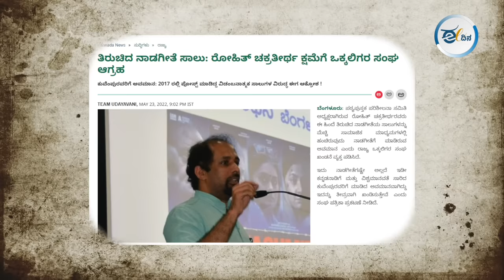MP ತೇಜಸ್ವಿ ಸೂರ್ಯ ಒಕ್ಕಲಿಗರನ್ನು ಹೊಗಳಿದ ಉದ್ದೇಶವೇನು?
ಬೆಂಗಳೂರು ದಕ್ಷಿಣ ಕ್ಷೇತ್ರದ ಸಂಸದ ತೇಜಸ್ವಿ ಸೂರ್ಯರವರು ಇತ್ತೀಚೆಗೆ ಒಕ್ಕಲಿಗ ಸಮುದಾಯದ ಸಾಧಕರನ್ನು ಹೊಗಳಿ ಮತ್ತು ಪ್ರೊಫೆಸರ್ ಭಗವಾನ್ ಹಾಗೂ ಕಾಂಗ್ರೆಸ್ ಒಕ್ಕಲಿಗರನ್ನು ಅವಮಾನಿಸಿದರೆಂದು ತೆಗಳಿ ಒಂದು ವಿಡಿಯೋ ಬಿಡುಗಡೆ ಮಾಡಿದ್ದಾರೆ. ಅದಕ್ಕೆ ಉತ್ತರದ ರೀತಿಯಲ್ಲಿ ಒಕ್ಕಲಿಗರಿಗೆ ನಿಜಕ್ಕೂ ಅವಮಾನ ಮಾಡಿದ್ದವರು ಯಾರೆಂದು ಈ ವಿಡಿಯೋದಲ್ಲಿ ವಿಶ್ಲೇಷಿಸಲಾಗಿದೆ. ಹಾಗೂ ತೇಜಸ್ವಿ ಸೂರ್ಯ ಹೀಗೆ ವಿಡಿಯೊ ಮಾಡಿರುವುದರ ಉದ್ದೇಶವೇನೆಂದು ಕೂಡ ವಿಶ್ಲೇಷಿಸಲಾಗಿದೆ.